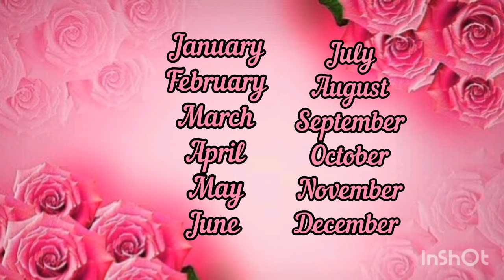according to your birthday month and see your gown 😜🎇😉🤣srfstar